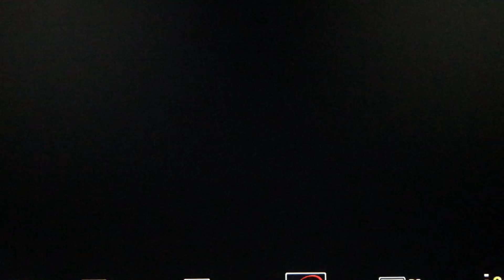Let’s Play Uncharted Drake’s Fortune Part #6